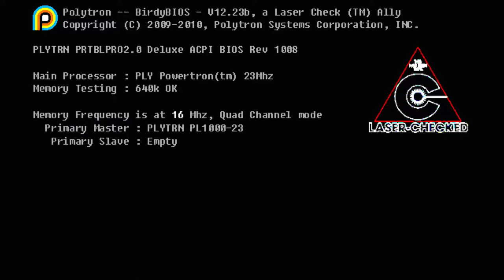FEZ # Первый взгляд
Отличная логическая аркада,в которой  геймплэй построен  на перспективе . Меняя её мы можем находить новые пути ,и тайные двери) В путь нубить и спасать красочный мир !
Первая серия Слепого прохождения,личные впечатления)